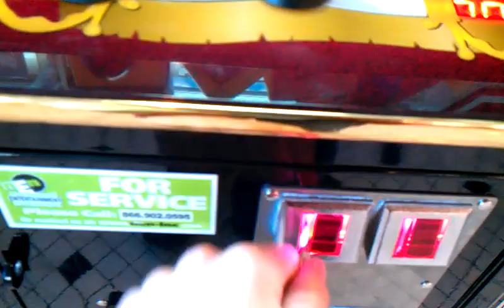Pirates Chest Claw @ Steak N Shake quick win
thiswas filmed this afternoon at my local steak n shake @ 4:39 pm cdt here i return back to my local ssteak n shake after about 3 months of me not clawing here larger boxes contains gamergreen codes which u can redeem these codes at gamergreen.com  and u can  even set up a gamer green account i did that right after agmer green started putting codes on plush toys and putting those luck of the claw  gamer codes in treasure shoppe claw machines etc
Merry Christmas everyone thank you guys for all of your support this 2018 clawing season its been a awesome and fun ride  this clawing season between prices rising on nens claws to 1.00 per play in the U.S im so excited to see towhat the 2019 clawing season will bring to my channel  im so excited for 2019 guys leave a like and good comment down below subscribe leave a good comment turn on push bel notification icon because u dont wanna miss out on any updates for 2019 clawing season defeinitely gonna beseeingbowling videos pop up  from time to time lots of briggs and  stratton small engine  summer starts etc thank u guys for watching  thisvideo and ill see u next time